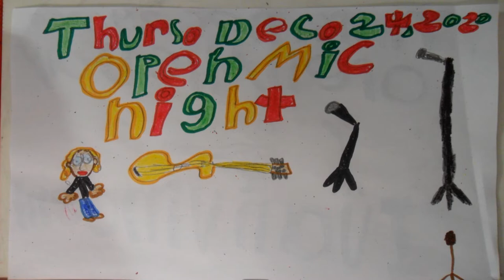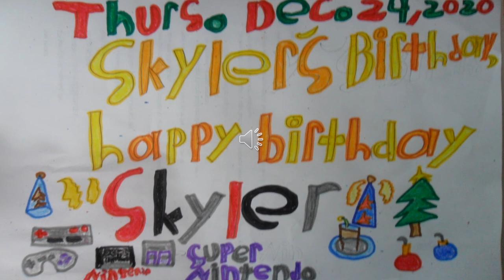Calendar December 2020 , January 2021, calendar and The End !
December, 2020, January ,2021, Power-point slideshow.